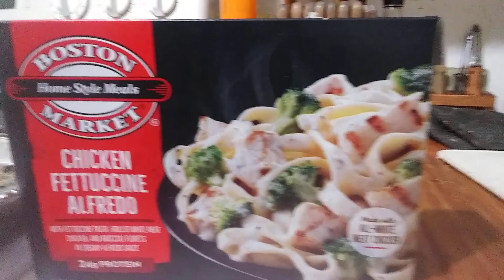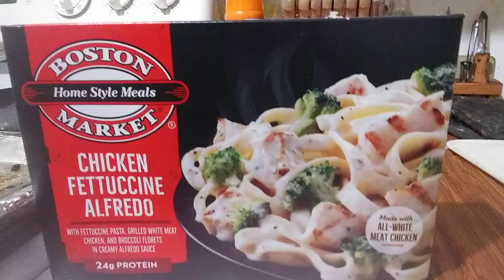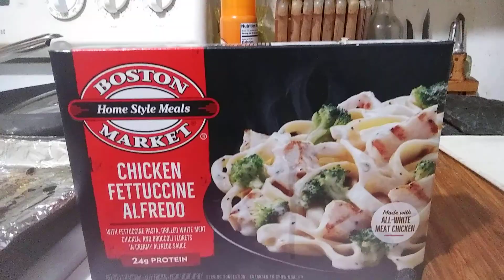(WHATS FOR DINNER) Boston market dinner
chicken fettuccine Alfredo with broccli florets